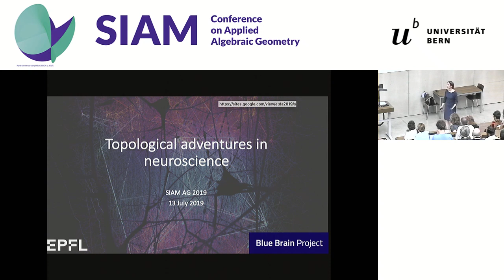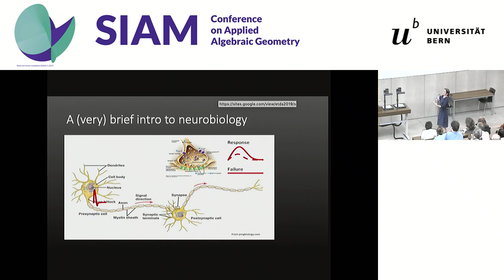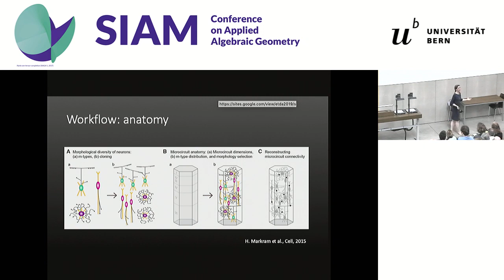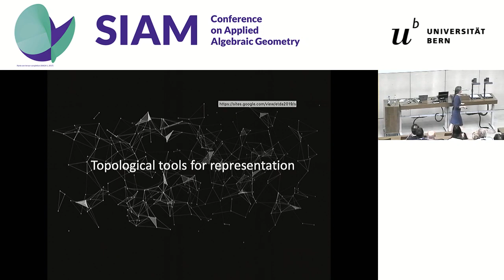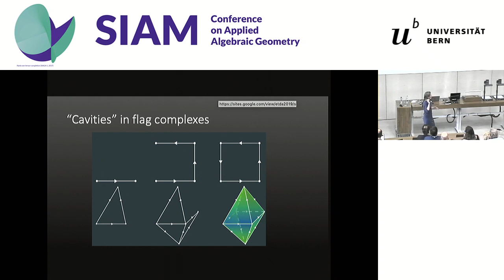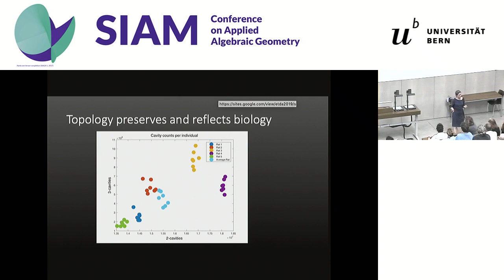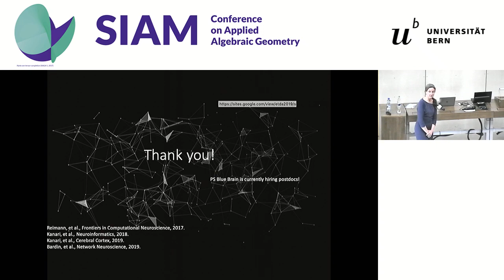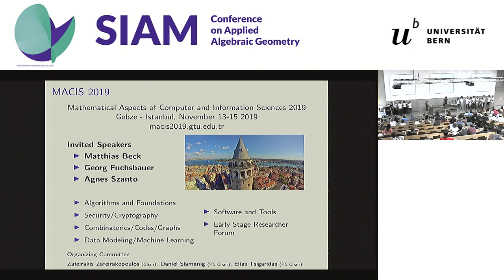IP10: Topological adventures in neuroscience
IP10: Kathryn Hess Bellwald: Topological adventures in neuroscience